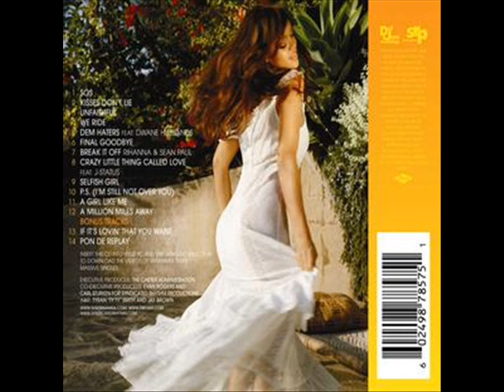SOS By Rhianna